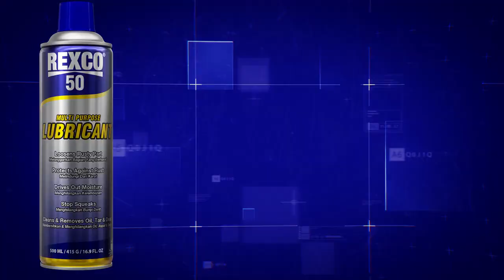REXCO 50 Multi Purpose Lubricant